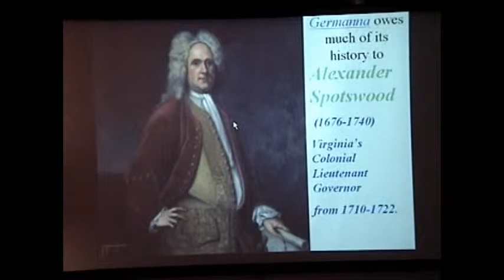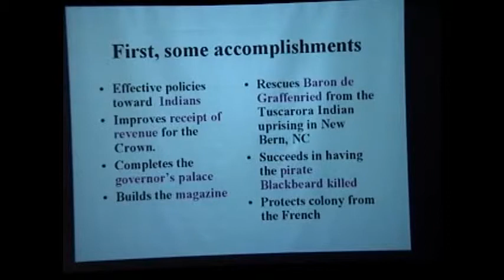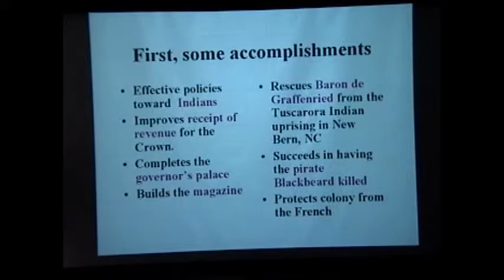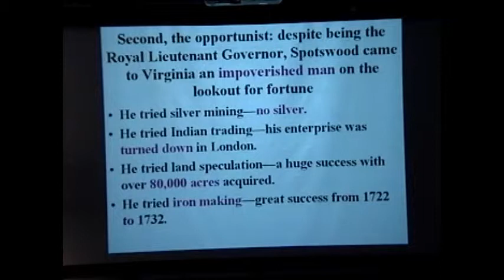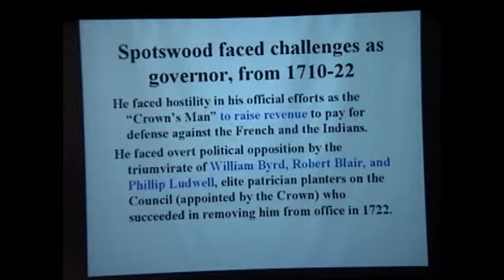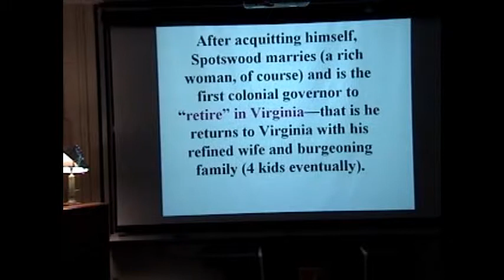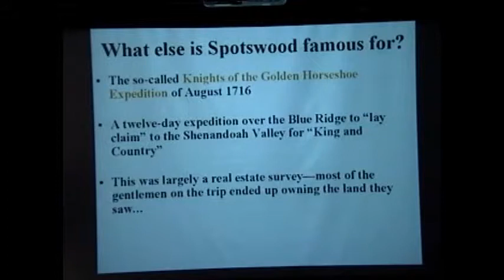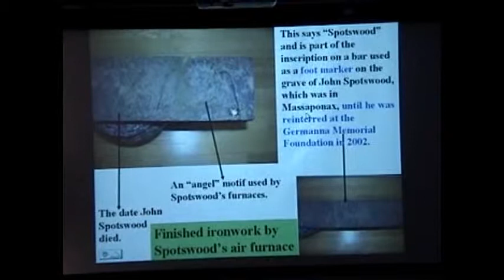Alexander Spotswood Excerpts from Germanna: Virginia's Neglected Historical Treasure Trove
For more Information on Alexander Spotswood or Germanna, please visit us at germanna.org.